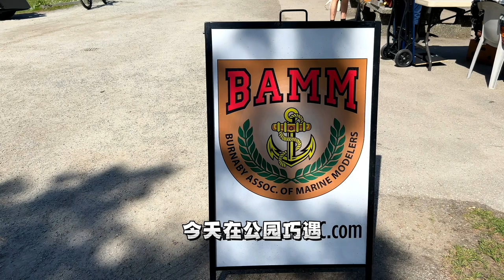溫哥華中央公園航海模型大展示 "帆船變翻船" | 長周末商場里人山人海 外面吃飯太擁擠 還是回家自己做拉麵｜53. Marine Modellers Cruising in Central Park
溫哥華中央公園航海模型大展示 "帆船變翻船"
Marine Modellers Cruising in Central Park |
長周末商場里人山人海
外面吃飯太擁擠
還是回家自己做拉麵